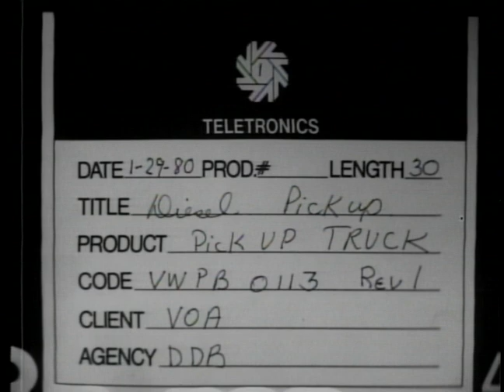Volkswagen Pickup Commercial (1980)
Volkswagen Pickup commercial from 1980.